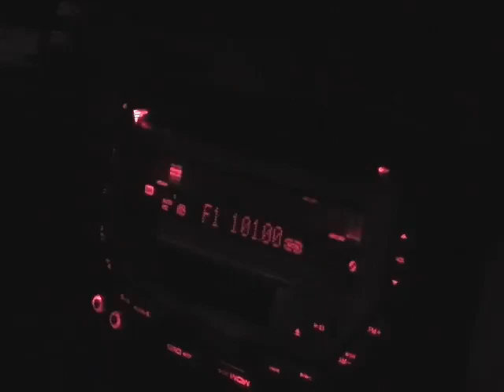видео 24 11 07 выложено с согласия мамы невесты 241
завантажене 423 просмотра  4 мая 2011 г.